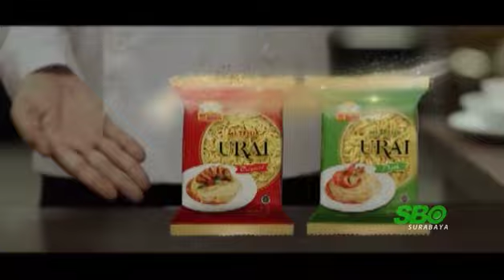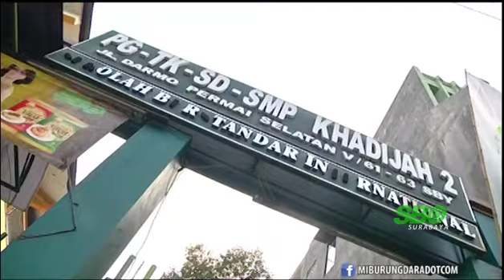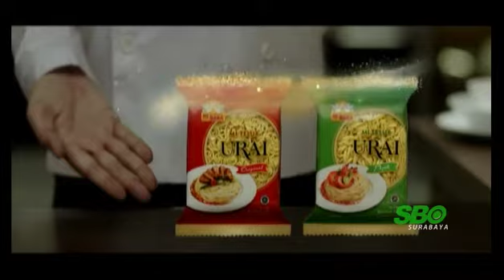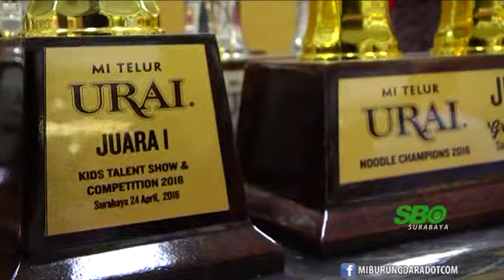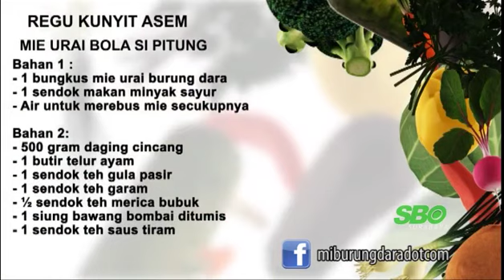Mi Urai Noodle Champions Grand Final